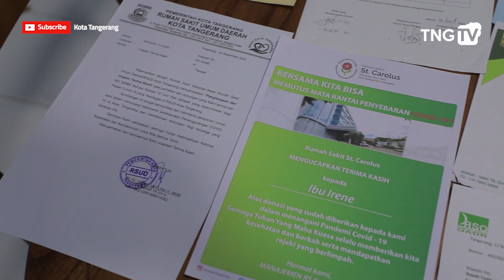Gara Gara Corona, Pengusaha Peti Mati Kebanjiran Pesanan [Tangerang TV]